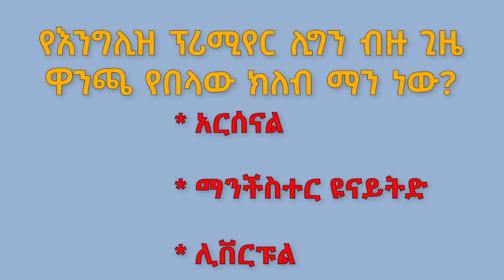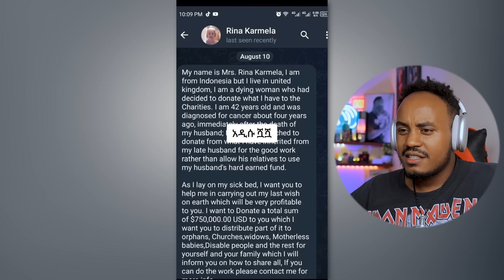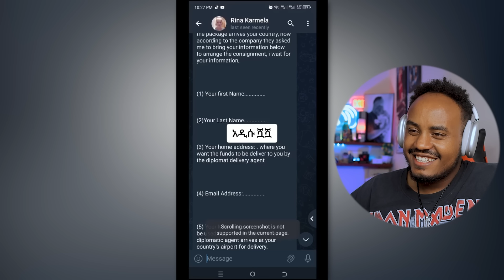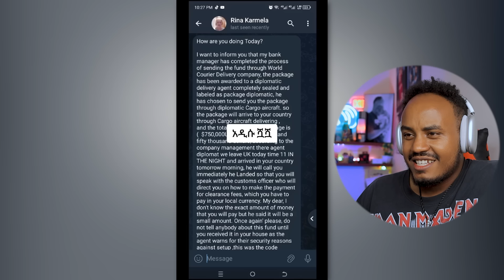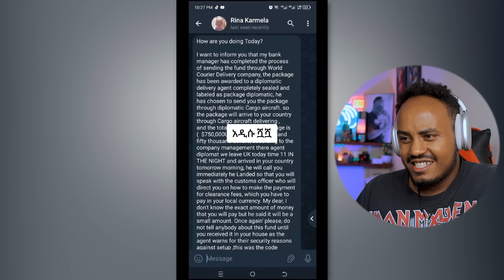🔴 ብዙዎችን ያስገረመው የማንያዘዋል እሸቴ አዲስ ሙዚቃ እና የፍቅርሲዝም አነጋጋሪ ታሪክ TikTok ላይ ቀበጧ ውሻ EBSTV ላይ ሙድ ተያዘ | Abrelo HD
🔴 ብዙዎችን ያነጋገረችው ወጣት TikTok ቪድዮ እና EBSTV ና ሰለሞን ቦጋለ የአህያ ስጋ ላይ ሙድ ተያዘባቸው  የሳምንቱ አስቂኝ ቀልዶች | Abrelo HD
🔴 ብዙዎችን ያነጋገረው የአርቲስቶቹ ቅሌት እና አርቲስት ሜላት ነብዩ መልስ ሰጠች የEBSTVው ነጻነት ወርቅነህ የሳምንቱ አስቂኝ ቀልዶች | Abrelo HD
🔴 ብዙዎችን ያነጋገረው የወጣቱና የጅቡ ፍቅር የአህያ ስጋ ቤት እና የ ሞጣ ቀራንዮ አዲስ Music Video የEBSTVው ነጻነት ወርቅነህ | Abrelo HD
🔴 ብዙዎችን ያነጋገረው EBSTVው LIVE ያልተጠበቀ ገጠመኝ እና ጂጂ ኪያ Gigi Kiya Yoni Magna ዮኒ ማኛ ና ፍቅርሲዝም ጉዳይ | Abrelo HD

The funniest Ethiopian YouTube videos.

🔴ቬሮኒካ አዳነ እናትና አባቷ ስለተለያዩበት ምክንያትና በማህደር አሰፋ ስም የተጻፈዉ የብልግና መጽሃፍ | Dallol Entertainment
🔴ቬሮኒካ አዳነ በአሜሪካ የገጠማት ተቃዉሞና የ Ale Tube እና Bboytommy መታሰር
Ethiopian YouTubers የሚያቃጥለውን Chips ሞከሩት 🤯 ONE CHIP CHALLENGE
//ዝምታ ያሸልማል// "መገረፍ ብርቅ ነው እንዴ?" "...እዚች ሰውነት ላይ"🤣🤣 /እሁድን በኢቢኤስ/
//የቃጠሎ ፍልሚያ// "እሱ ግን ያስባል...እና በአይምሮዬ ነው እንዴ የምበላው??"🤣🤣 /በእሁድን በኢቢኤስ/
ህይወት በቃኝ ብዬ መሞትን ምርጫዬ ያደረኩባቸው 3 ጉዳዮች ገጥመውኝ ነበር … ሁሉም ያልፋል ክፍል 2 | Seifu on EBS
በእንባ የተቋረጠው ቃለ ምልልስ..ቪሮኒካ እናባዋን ማቆም እስኪያቅታት ስሜቷን የረበሸው ጉዳይ በአዲስ ፊልም "ቀይ መስመር" መጥታለች ክፍል 1| Seifu

/በስንቱ/ Besintu S2 EP.11 "ችግር ቢቸግር"